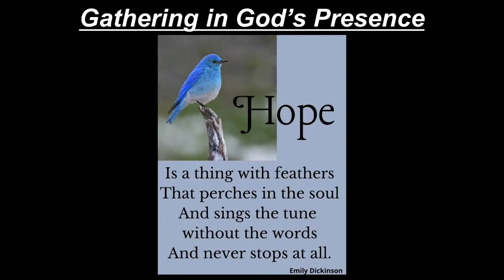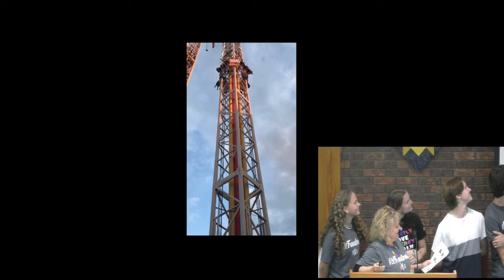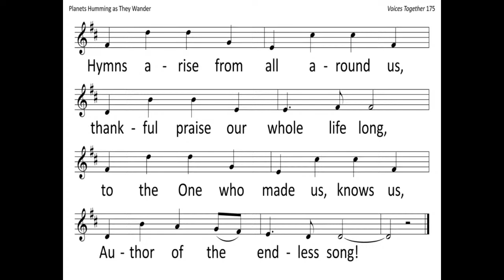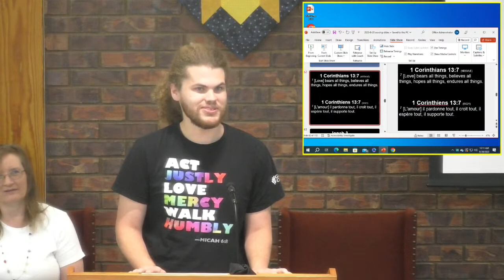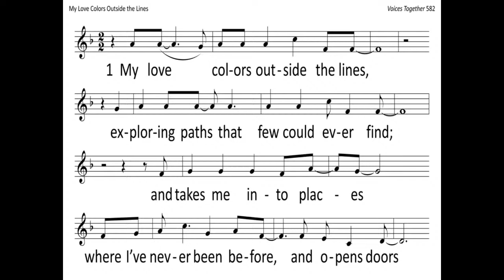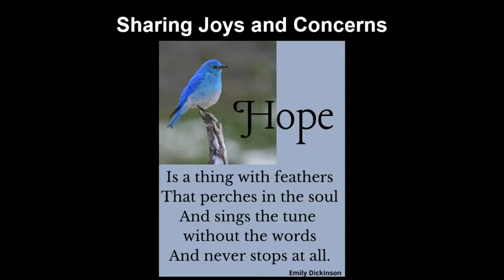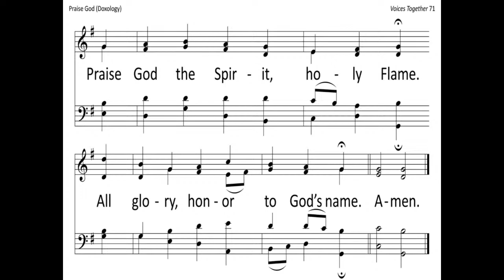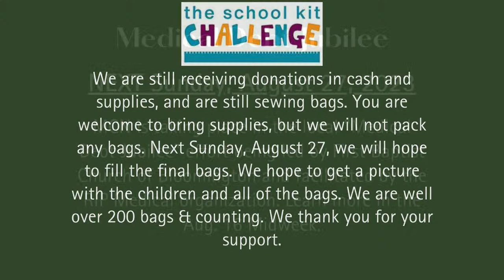MCN Service 8/20/2023